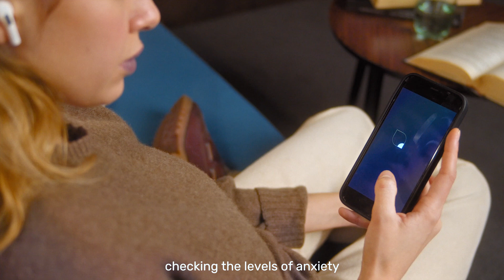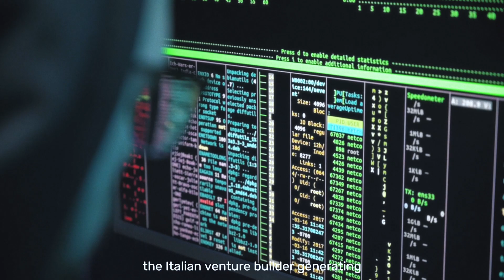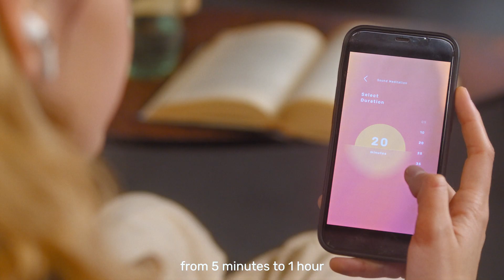Kalya Headband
Kalya is the innovative multi-sensor headband and app for natural brainwave entrainment to heal mind, body and heart through the scientific application of sound.